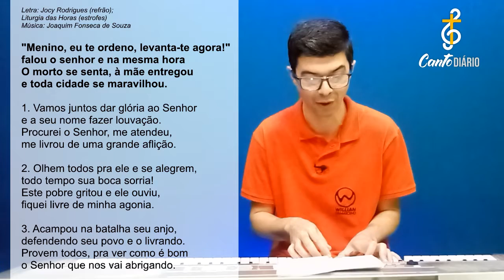MENINO, EU TE ORDENO, LEVANTA-TE AGORA | Tempo Comum - Willian Damasceno